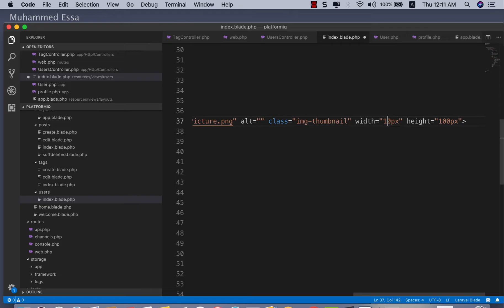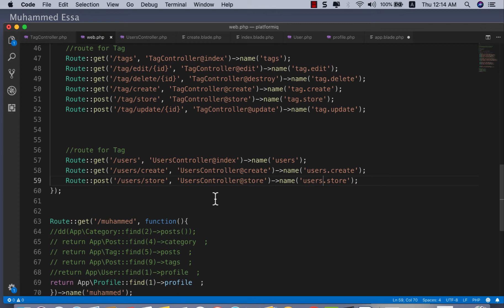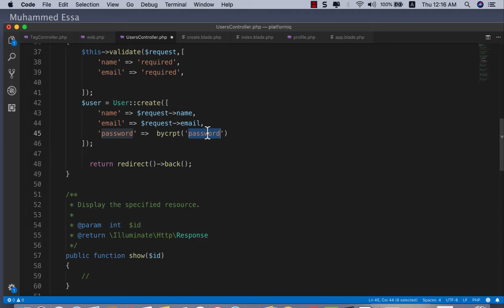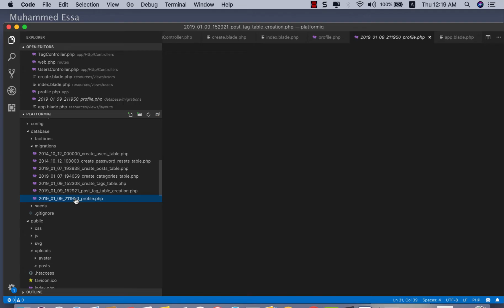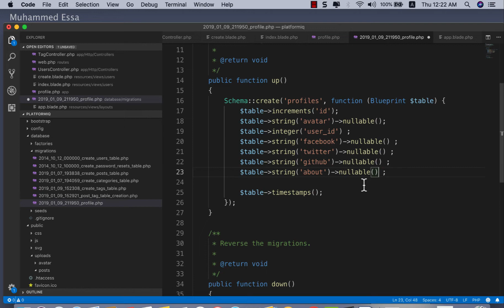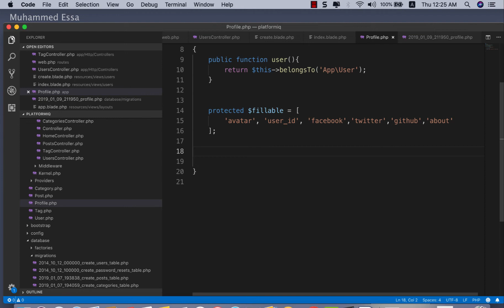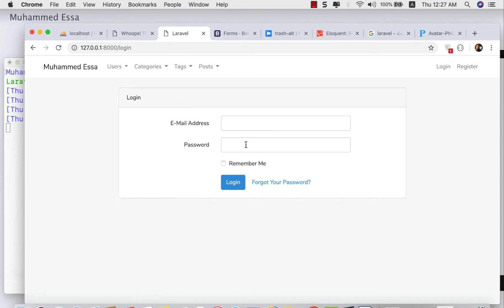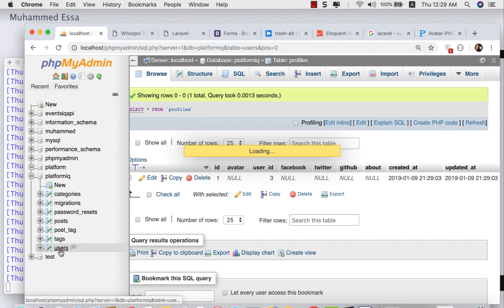34 Laravel User management